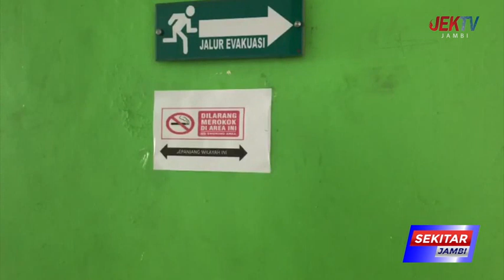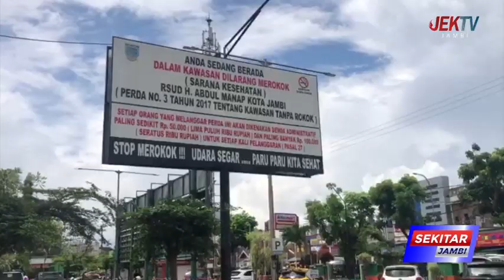PEMKOT JAMBI AKAN LAKUKAN SOSIALISASI PERDA KAWASAN BEBAS ASAP ROKOK